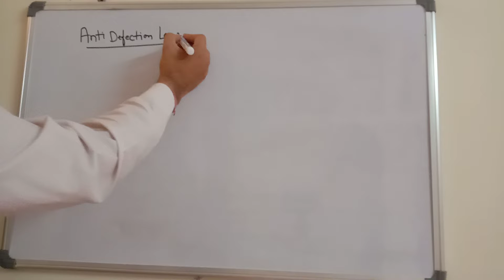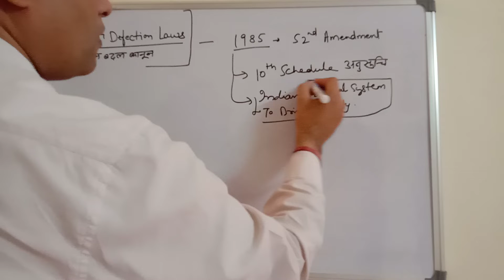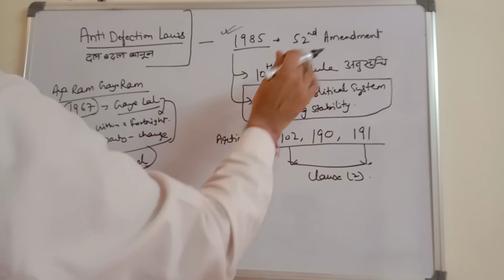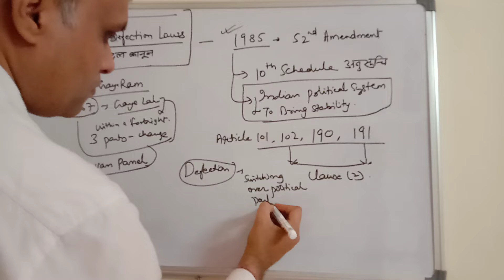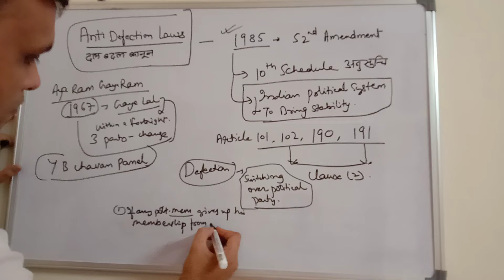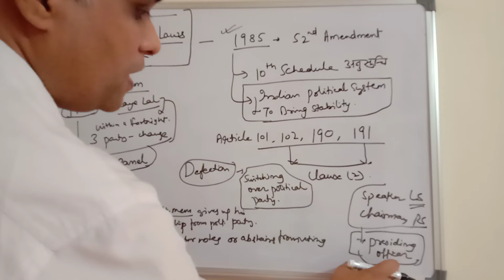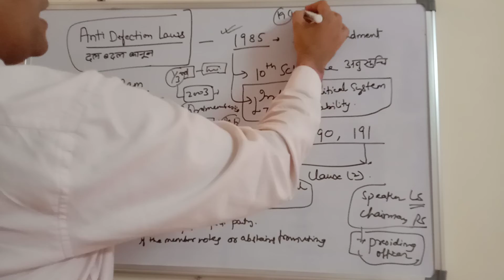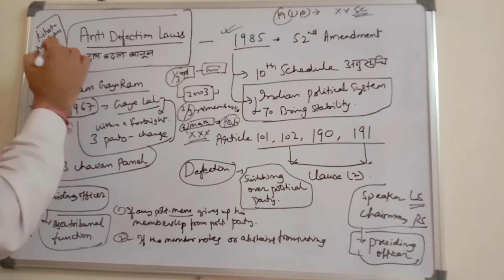Anti Defection Laws and 10th Schedule